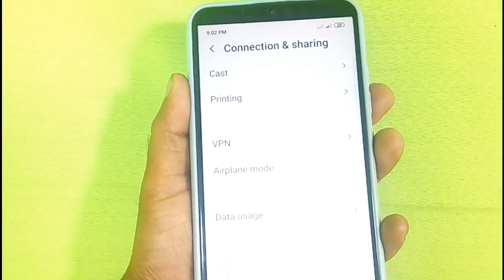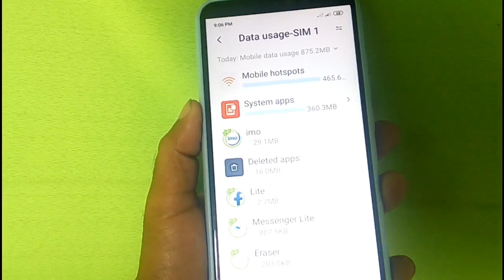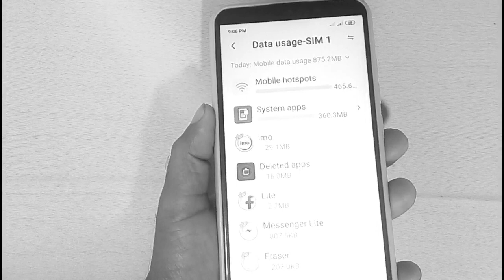ফোনের গোপন সেটিংসের মাধ্যমে এমবি খরচ কমান ? || Android Mobile MB/Data Saver Settings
অ্যান্ড্রয়েড ফোনের মাধ্যমে ইন্টারনেট ব্যবহার করার সময় যদি অতিরিক্ত এমবি খরচ হয় তাহলে আজকে ভিডিওটা আপনার জন্য খুবই গুরুত্বপূর্ণ হতে চলেছে.
কারণ আজকের ভিডিওতে আপনাকে এন্ড্রয়েড মোবাইলের এমন একটি গুরুত্বপূর্ণ সেটিংস এর কাজ দেখিয়ে দেওয়া হবে যে সেটিংস টির মাধ্যমে আপনার এন্ড্রয়েড ফোনের এমবি খরচ কমাতে পারবেন.
আশা করি এজন্য ভিডিওটি সম্পূর্ণ দেখবেন ধন্যবাদ.

🌚 Colour : Md. Nasim